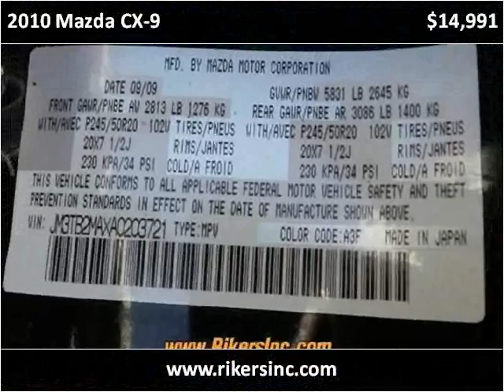2010 Mazda CX-9 Used Cars Kissimmee FL